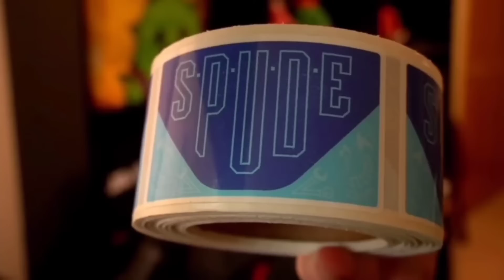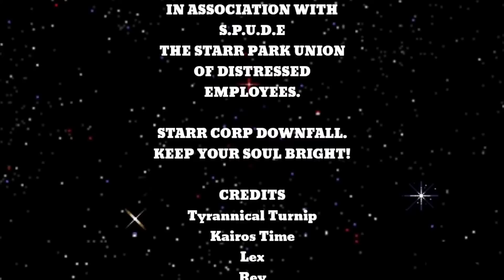Prabusirea Starr Park-ului - Mituri si Legende Brawl Stars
Editor videoclip: @REN18